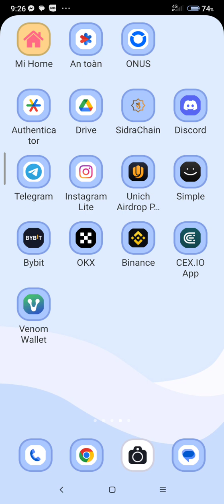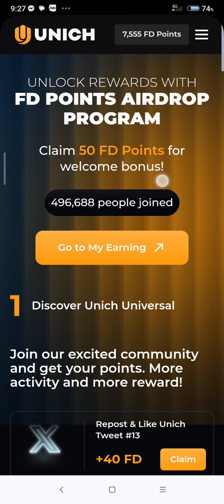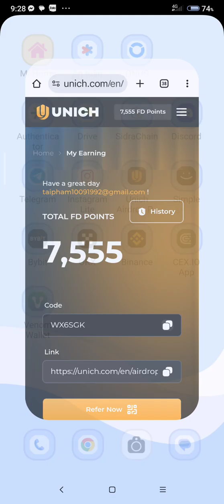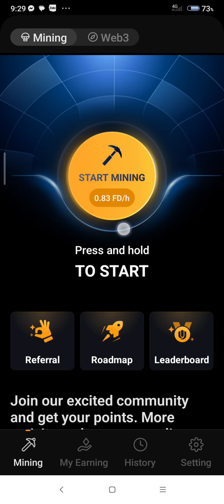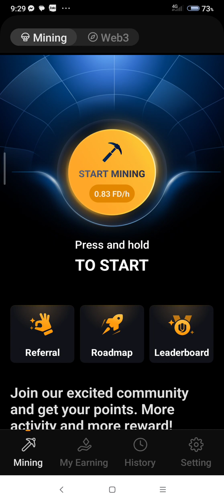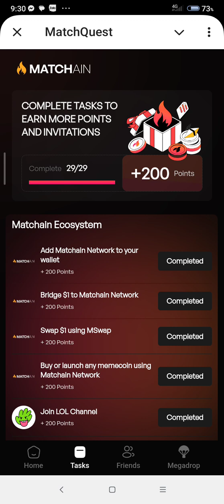❌Hamster Scam ! 2 Kèo Aridrop Đáng Để Các Bạn Tham Gia Ngay Lúc Này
cảm ơn anh chị đã theo dõi video

✅Tham Gia Dự Án Nhận aridrop Unich Tại Đây ( Nhập Mã WX6SGK Để Nhận 50FD )